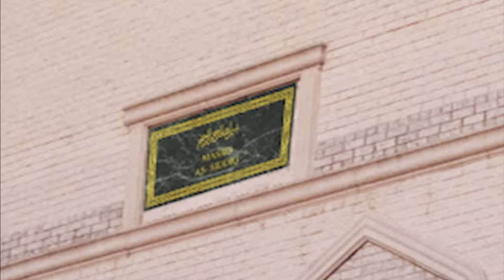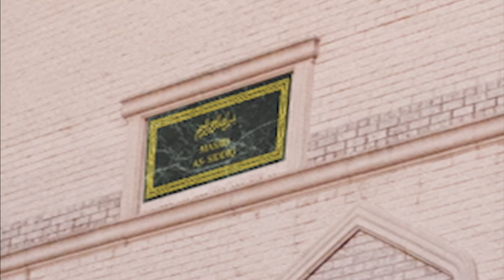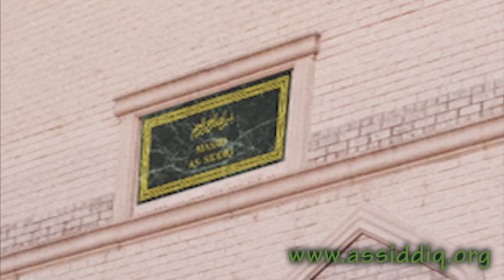2012 09 07 Khutbah Imam Inshan Ali Guarding the Tongue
Jummah Khutbah - Imam Inshan Ali on 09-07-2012 speaking on "Guarding the Tongue"